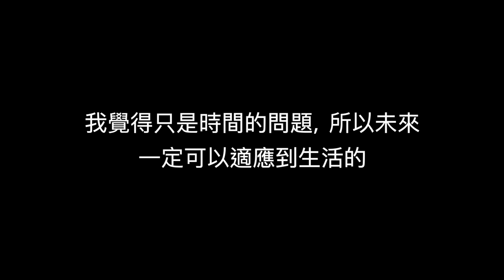【果仁】我住在XX?? 關於觀眾問我英國的問題,都問我什麼問題啊!!!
對 我就住在這裏w 想不到吧?!!

bye bye !!